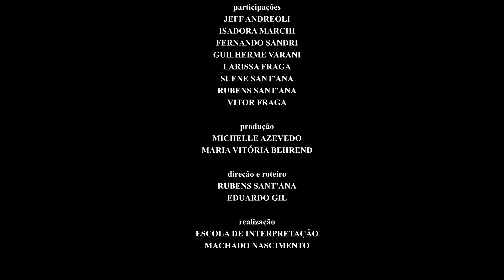Curta 2022 - A Briga (infantil 10-13 anos)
Elenco:
MANU THEDY
JOANA LAINO
EDUARDA MACHADO
JULIA SUSIN
SUENE SANT'ANA

produção:
MICHELLE AZEVEDO

direção:
RUBENS SANT'ANA
EDUARDO GIL

realização:
ESCOLA DE INTERPRETAÇÃO MACHADO NASCIMENTO